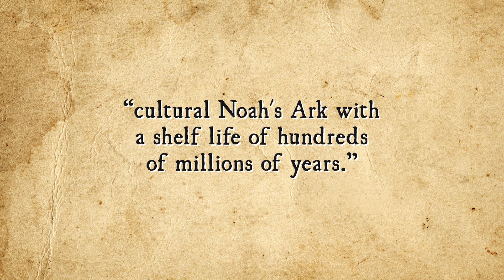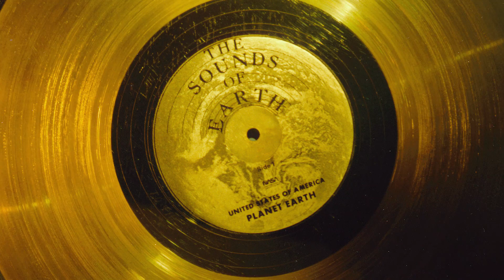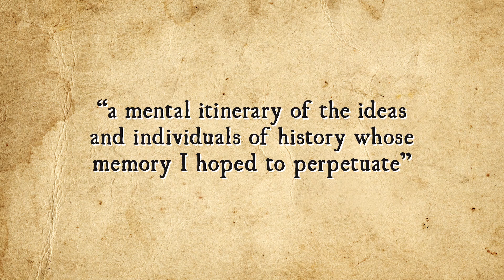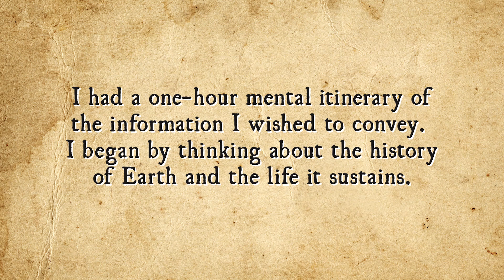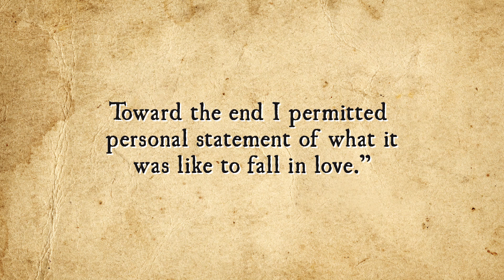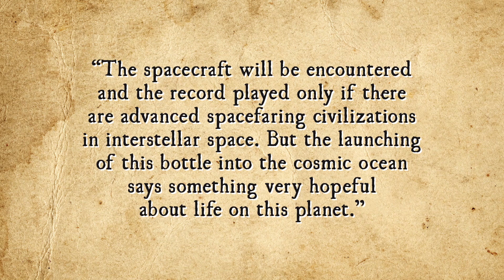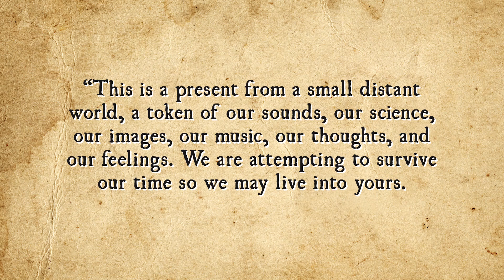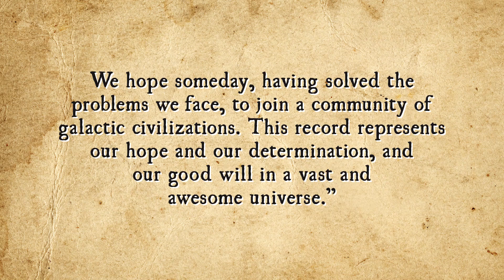The Celestial Message in a Bottle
In this video:

Imagine for a moment that it’s 40,000 years in the future in a solar system far, far, away on a planet thriving with intelligent life. Extraterrestrial beings inhabit this place.  Perhaps they look like the cuddly ET, the blob, ALF, or maybe even  like the dreadlocked beings from Predator;  but either way, they are not human. An approaching speck in space catches the beings’ eyes (assuming they have them). Upon sending a craft to retrieve it, they find a probe containing a disk. Using instructions on the disk, they manage to play it. What they are about to hear and see are the sounds and images from an ancient alien civilization – 1977 Earth.